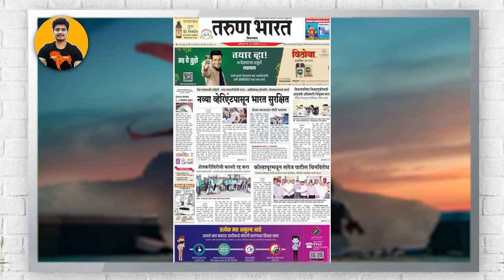Suresh Chavhanke Thug Life 😂 Savage News Anchor | Kattar Hindu Thug Life | Vidyarthi Shivam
We are doing Here: A funny or thoughtful revision of content you didn't originally create, Edited footage from other creators where you add a storyline or commentary ... Allowed by Youtube.

आप सभी का आभार यह पढने और विडियो देखने के लिए !! जयहिंद बंदेमातरम, भारत माता की जय